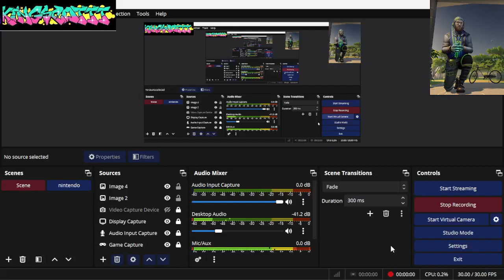chinchompas runescape crazy throwing weapon 1